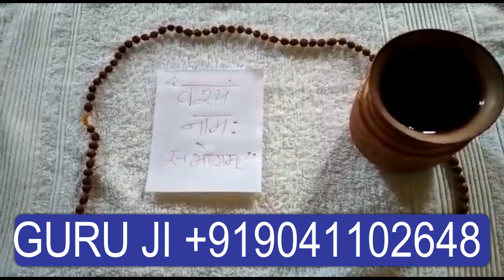यह करते ही बोलेगी मुझे प्यार करो मेने आपके साथ ही रहना है वश्यं क्रियम अभिम स्वः